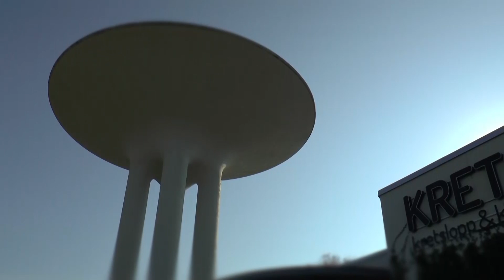District Energy Solutions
We're providing innovative and sustainable energy solutions in cities across Europe. Take a tour through three of our city sites in our miniaturized video.